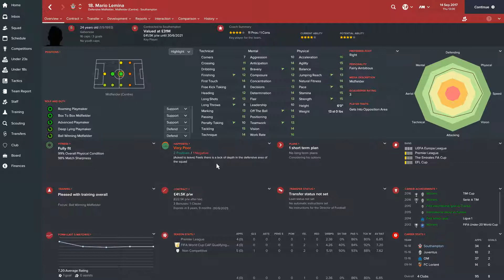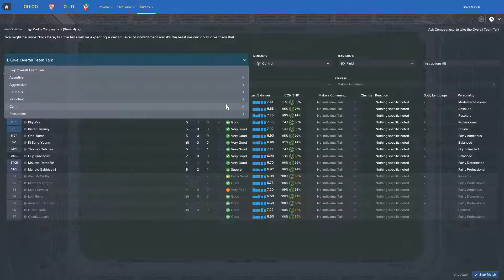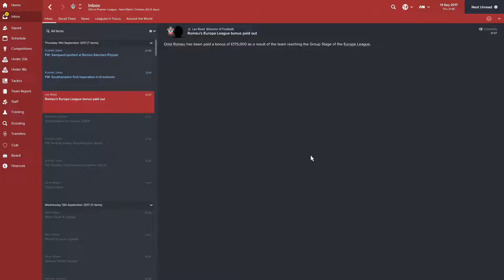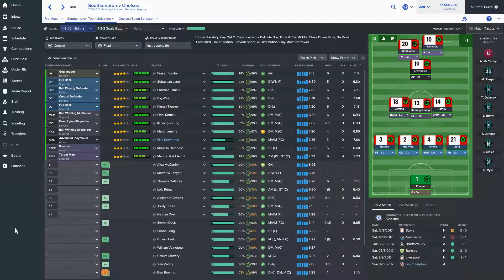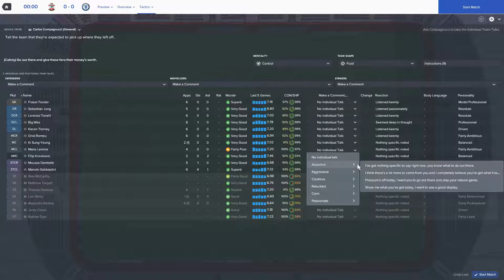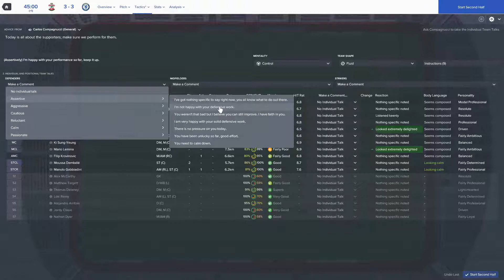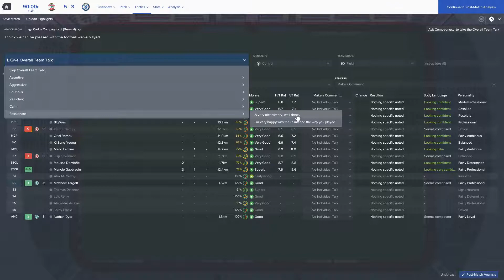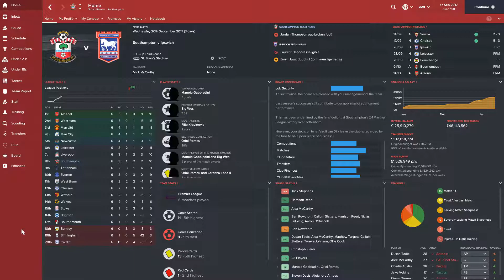FOOTBALL MANAGER 2017: Southampton | Part 10 | Goals Galore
Southampton, the team I've supported ever since I've followed football. Trying to focus on youth development, how far can I take them?